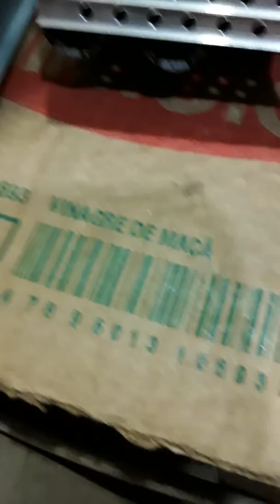Dicas de fonte atx